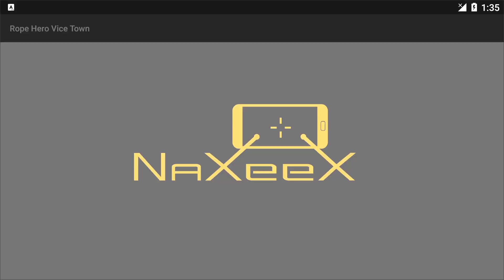Rope Hero: Vice Town (Easy Skydiving thru jetpack) Earn +10 Diamond - Android Gameplay HD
Rope Hero: Vice Town (Skydiving easy thru JetPack) Earn +10 Diamond - Android Gameplay HD - Rope Hero Game. रस्सी हीरो: वाइस टाउन